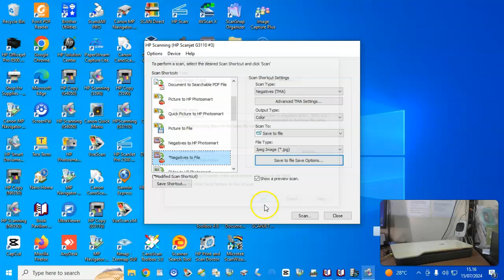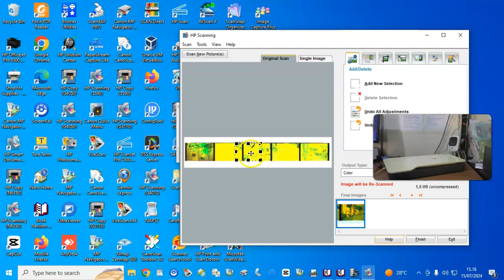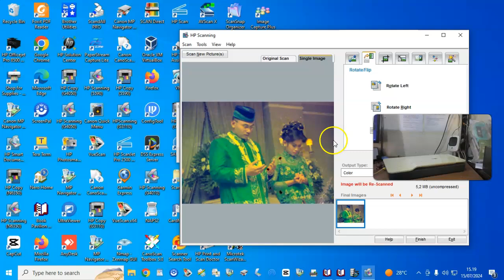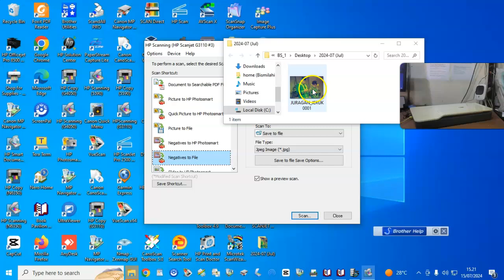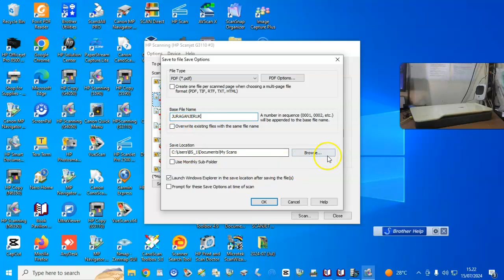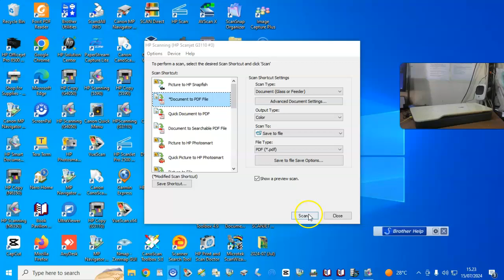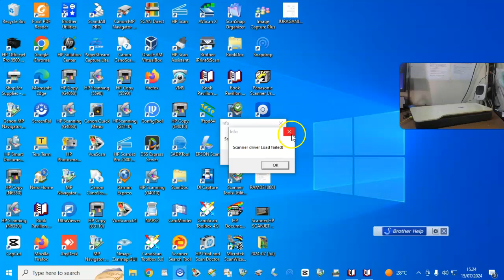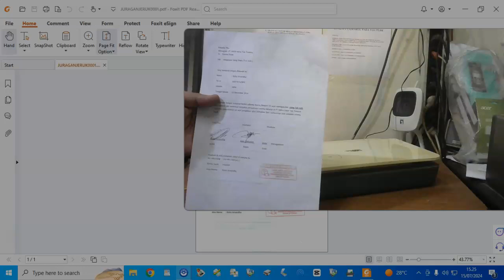SCANNER HP SCANJET G3110 COLOR DOKUMEN BISA SCAN DOKUMEN DAN KLISE - JURAGAN JERUK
⦁ Tipe                            : HP SCANJET G3110
⦁ Tanggal Pemesanan    :
⦁ Nama Akun                        :
⦁ Tujuan pengiriman     :
⦁  E-Commerce      :